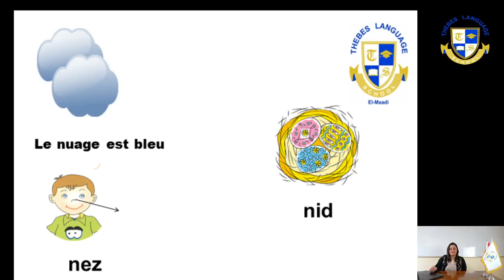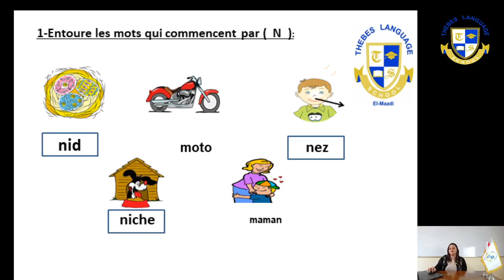prim 1 2nd term la lettre N